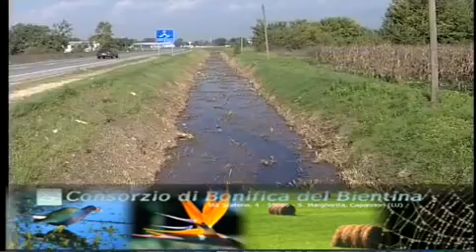NOI TV ottobre 2005 spot Consorzio di Bonifica Auser Bientina.AVI